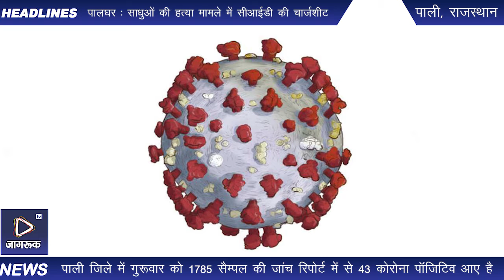JagrukTV : पाली जिले में गुरूवार को 1785 सैम्पल की जांच रिपोर्ट में से 43 कोरोना पाॅजिटिव केस आए है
पाली जिले में 43 नए कोरोना संक्रमित मिले

पाली जिले में गुरूवार को 1785 सैम्पल की जांच रिपोर्ट में से 43 कोरोना से संक्रमित मरीजों की पहचान हुई हैं। अब तक कुल 1731 कोरोना पाॅजिटिव में से 1303 लोग स्वस्थ हो चुके है। वर्तमान जिले में 410 केस एक्टिव हैं। जिले में अब तक 18 लोगों की मृत्यु कोरोना से हो चुकी है।

जिला कलक्टर अंश दीप ने बताया कि गुरूवार को 43 पाॅजिटिव केस आए है।

उन्होंने बताया कि जिले मे गुरूवार को 1950 सैम्पल लिए गए है। जिनमें से पाली शहर के 215, पाली ग्रामीण के 10, रोहट उपखण्ड क्षेत्र के 76, सोजत के 592, देसूरी के 67, जैतारण के 211, मारवाड़ जंक्शन के 193, बाली के 171, सुमेरपुर के 328 तथा रानी उपखण्ड क्षेत्र के 26 व्यक्ति के सैम्पल लिए गए।

उन्होंने बताया कि वर्तमान में 410 एक्टिव केस हैं जिनमें से पाली शहर के 137, पाली ग्रामीण के 14, उपखण्ड़ रोहट के 7, सोजत के 26, देसूरी के 45, रायपुर के 2, जैतारण के 24, मारवाड़ जंक्शन के 35, बाली के 20, सुमेरपुर के 97 तथा उपखण्ड़ रानी के 3 कोरोना एक्टिव केस है।

जिले में अब तक कुल 54 हजार 861 सैम्पल लिए जा चुके है तथा 46 हजार 212 सैम्पल की रिपोर्ट नेगेटिव है। वर्तमान में 5792 सैम्पल की रिपोर्ट आना बाकी है। उन्होंने बताया कि पाली जिला अस्पताल में 107, सोजत अस्पताल में 26 तथा विभिन्न कोविड़ केयर सेंटर में 264 मरीज वर्तमान में भर्ती है। गुरूवार को 1785 सैम्पल की रिपोर्ट प्राप्त हुई है।

जिले में अब तक 28648 प्रवासियों के सैम्पल लिए गए है। जिसमें से 775 प्रवासी नागरिक पाॅजिटिव आए हैं।

Jagruk TV